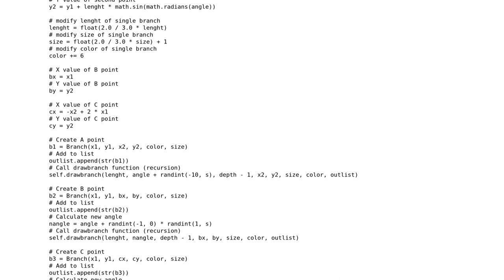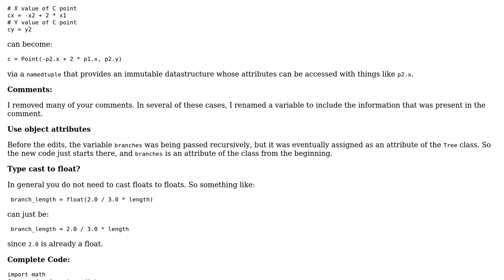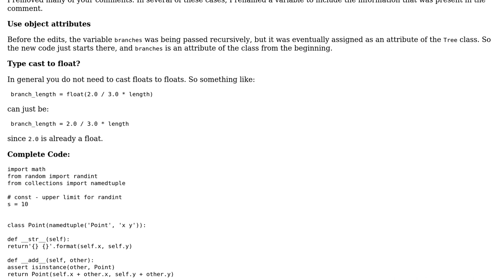Code Review: Python fractal tree using SVG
With thanks & praise to God, and with thanks to the many people who have made this project possible! | Content (except music & images) licensed under CC BY-SA | Music | Images & others | With thanks to user Stephen Rauch user lukassz user 200_success and the Stack Exchange Network Trademarks are property of their respective owners. You are responsible for your own actions.